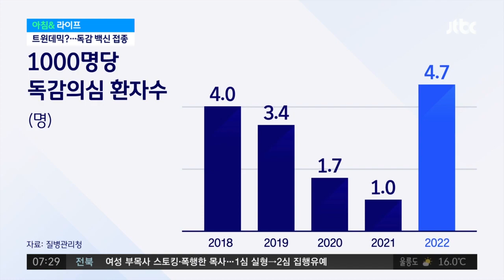21일부터 독감 접종…코로나 백신과 동시에 맞아도 될까? / JTBC 아침&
전국에 독감 유행주의보가 내려진 가운데 내일(21일)부터 독감 백신 접종이 시작됩니다. 겨울이 아닌 9월에 독감 유행주의보가 내려진 건 12년 만에 처음인데요. 왜 이렇게 일찍 유행하기 시작한 건지, 예방접종을 꼭 해야 할지, 또 코로나 백신과 동시에 접종해도 부작용은 없을지. 궁금한 점들, 이재갑 한림대 강남성심병원 감염내과 교수와 자세히 알아보겠습니다.

■ 인용보도 시 프로그램명 'JTBC 아침&'을 밝혀주시기 바랍니다.
■ 방송 : JTBC 아침& / 진행 : 김하은